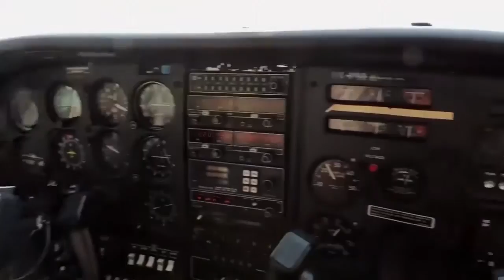Jim Gray talks to iRecover Alberta participants about meetings (Live)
In this video, founder and CEO, Jim Gray, talks to participants at iRecover Alberta about meetings.